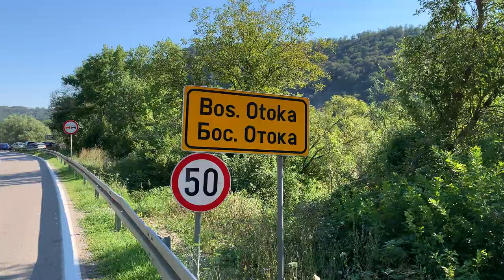Bosanska Otoka Mlinčići 2022